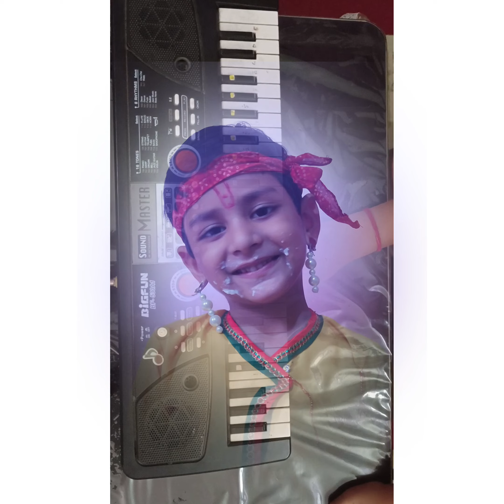"Achyutam keshavam" on piano | Happy Janamashtmi